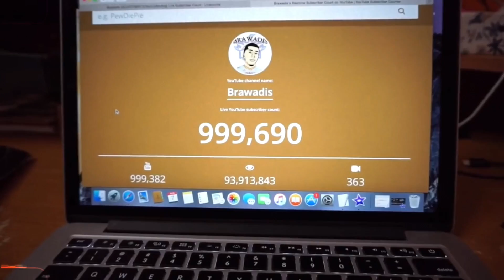How I got to this point... **emotional**